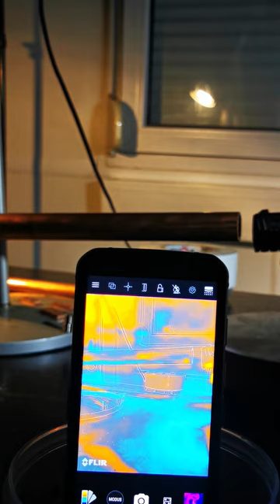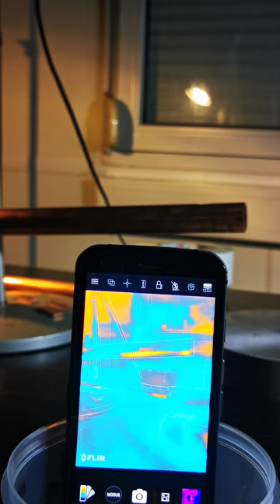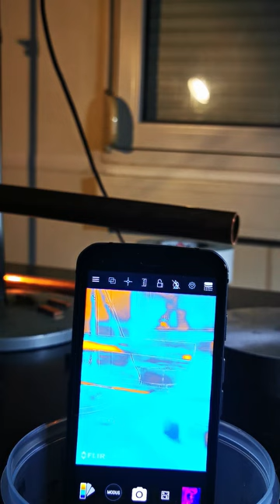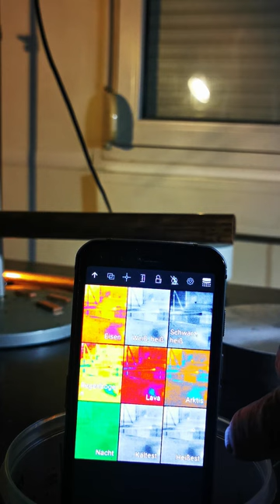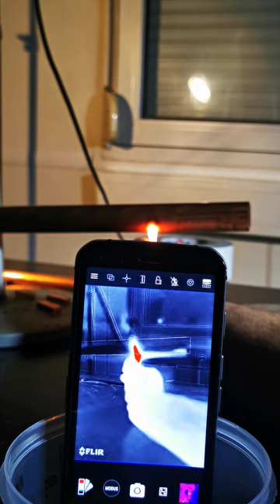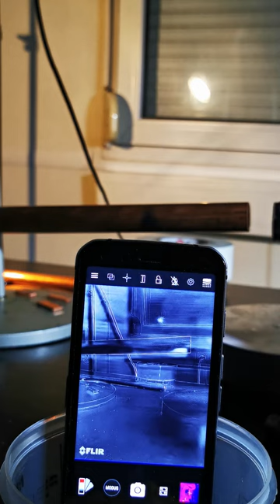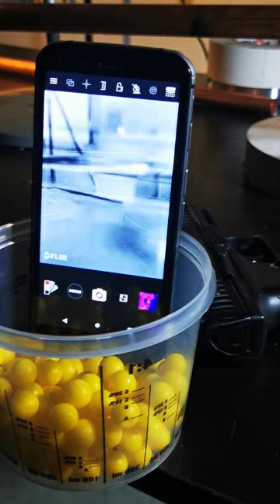SHOOT THE BARREL and Heat it Up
will there a head sign on the FLIR CAMERA